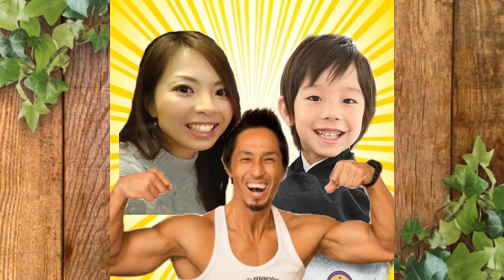【妊娠15週】いよいよ入院！手術頑張ってきます！【シロッカー手術】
15週になり、いよいよ明日はシロッカー手術。前日から入院ということで、いざ病院へ行ってきます。らいトンの妊娠で切迫早産し、子宮頚管無力症の疑いが強いため、子宮口が緩くならないように子宮頚管を縛る手術をします。入院は1週間～10日くらいの予定です。初めての手術で緊張しますが、頑張ってきます！

🏥手術について詳しくはこちらの動画で【妊娠12週 経過報告！年内の緊急手術が決まりました！】

【妊娠10週】経過報告！ダウン症や染色体異常が分かる検査について【高齢出産】

996ｇという未熟児（超低出生体重児）で生まれたらい㌧ですが、マイペースに成長中­♪